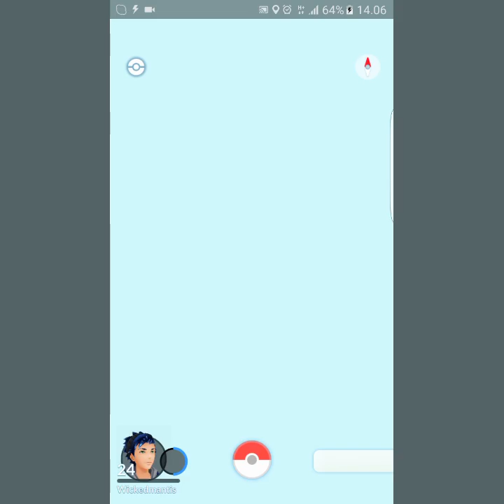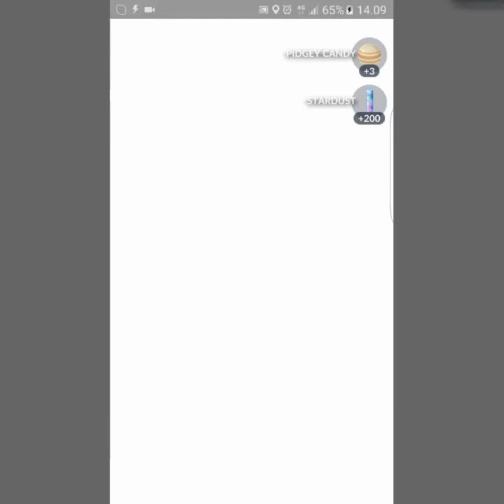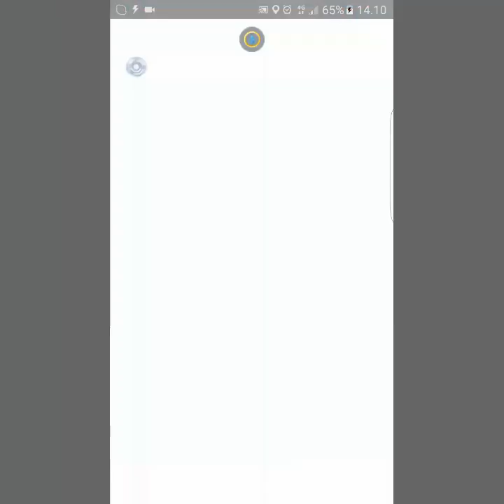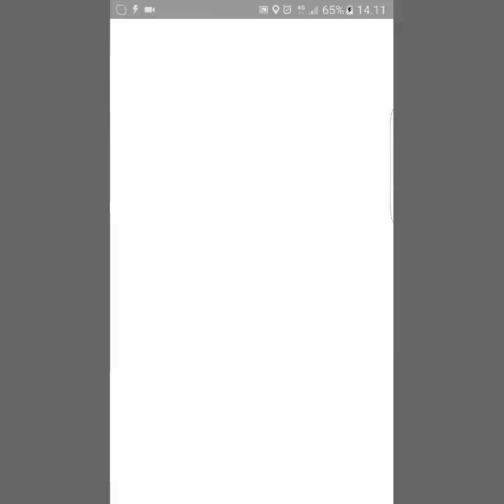Ep 18: DITTO I SIGTE | Pokémon Go Kolding Eventyr.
Hej Pokemon trænere så er vi tilbage med en speciel jagt som jeg har givet håbet op men det skulle jeg vist ikke.